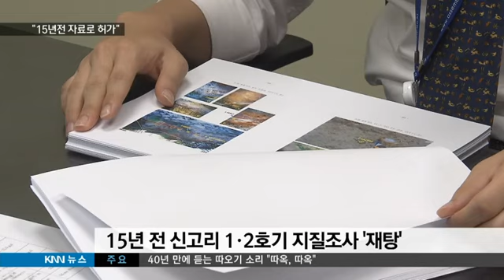[KNN 뉴스]신고리 5 6호기 15년전 자료 베껴 건설허가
{앵커:
정부가 추진중인 신고리 5,6호기가
지질조사 없이, 15년전 신고리
1,2호기 조사자료를
그대로 베껴 건설허가를 받은
것으로 드러났습니다.

제출된 자료도 반경 10km내 단층 시료만 채취된 반쪽짜리 조사였던 것으로  확인됐습니다.

서울에서 김성기 기자입니다.}

{리포트}
{수퍼:'신고리 5,6호기 예비안전성 분석보고서'}
신고리 5,6호기 건설허가를 위해 한수원이 올해 제출한 '예비안전성분석보고서'입니다.

{수퍼:15년전 신고리 1,2호기 지질조사 '재탕'}
더민주 문미옥 의원이 자료를 분석한 결과,15년전인 2천1년 신고리 1,2호기 건설허가때 제출된 지질자료를 그대로 베낀 것으로 확인됐습니다.

부지가 가깝다는 이유로,사실상 추가 지질조사는 없었습니다.

더 큰 문제는 재탕한 지질조사도,
반쪽짜리였다는데 있습니다.

{CG:}
"반경 10km 이내 10곳만 조사하고,반경 10-40km내는 조사하지 않은채 적합 판정을 내렸습니다."

이번에 경주 지진이 발생한 양산단층 등 주요 단층은 빠졌습니다.

{수퍼:한국원자력안전기술원(KINS)/활동성 단층 존재 알았지만 '적격' 판정}
건설허가 심사기관인 한국원자력안전기술원의 태도도 문제입니다.

기술원측은 이미 2천 6년 자체 보고서를 통해 활동성 단층의 존재를 알고 있었지만,어찌된 일인지 적격 도장을 찍었습니다.

{싱크:}
{수퍼:문미옥/더불어민주당 의원/"2011년 후쿠시마 원전 사고 이후에 특단의 대책을 내놓겠다고 원안위도 얘기했었는데,전혀 재조사라든지 이런 것들이 이뤄지지 않고 그대로 (진행됐습니다.)"}

{수퍼:"한수원 돈으로 원안위 안전규제 비용 충당"}
또 원전 규제기관인 원자력안전위원회가 규제 대상 기관인 한수원의 돈으로 운영되는 사실도 국감장의 도마에
올랐습니다.

{StandUp}
{수퍼:김성기}
"야당은 원안위 예산의 절반인 850억원을,한수원으로 부터 받는 것은 모순이라며 제도 개선을 촉구했습니다.
서울에서 KNN김성기입니다."